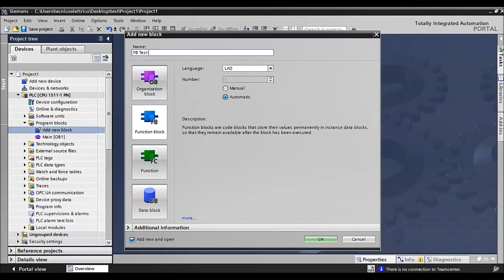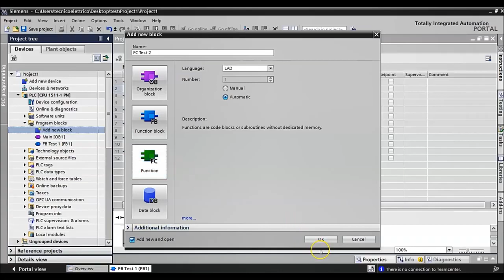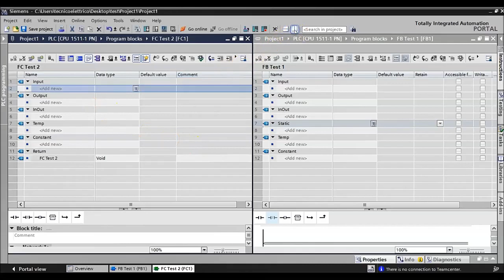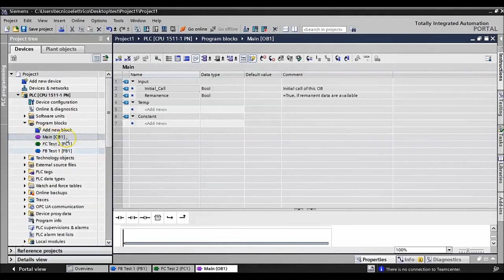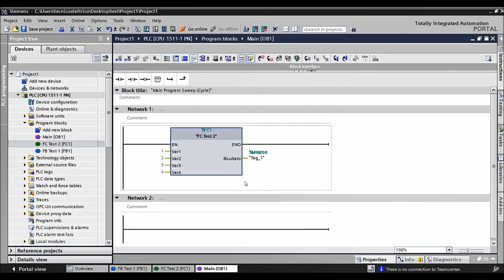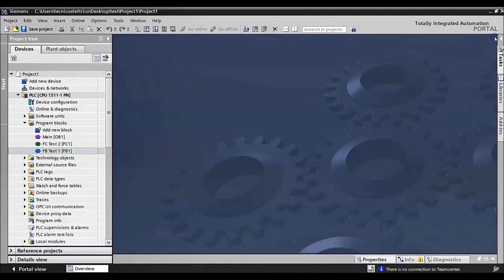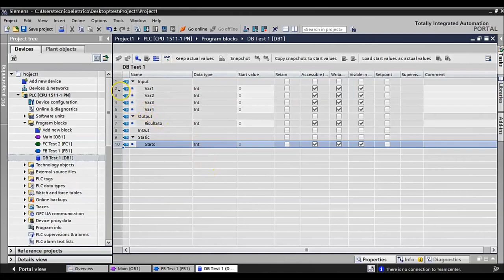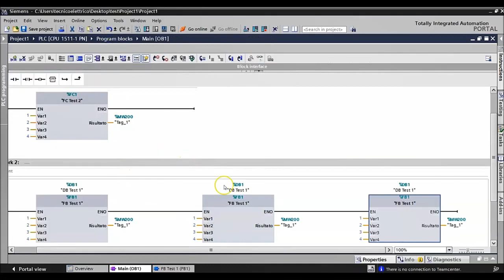Impara a Utilizzare le Funzioni FC e FB nei PLC Siemens: Guida Completa per Principianti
𝗗𝗲𝘀𝗶𝗱𝗲𝗿𝗶 𝗢𝘁𝘁𝗲𝗻𝗲𝗿𝗲 𝐍𝐮𝐨𝐯𝐞 𝗖𝗼𝗺𝗽𝗲𝘁𝗲𝗻𝘇𝗲 𝐒𝐮𝐥𝐥𝐚 𝐏𝐫𝐨𝐠𝐫𝐚𝐦𝐦𝐚𝐳𝐢𝐨𝐧𝐞 𝐏𝐋𝐂 𝐞 𝐭𝐚𝐧𝐭𝐨 𝐚𝐥𝐭𝐫𝐨 𝗣𝗮𝗿𝘁𝗲𝗻𝗱𝗼 𝗗𝗮 𝗭𝗲𝗿𝗼?